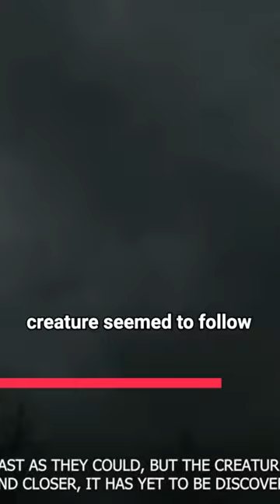What happened to the Mothman?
The Mothman a mysterious creature, which terrorizes Point Pleasant Town.